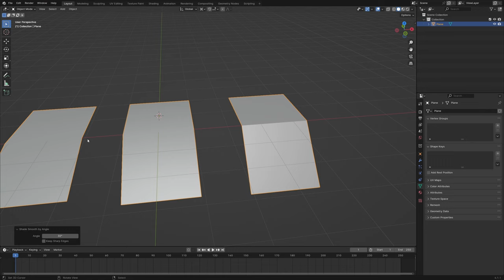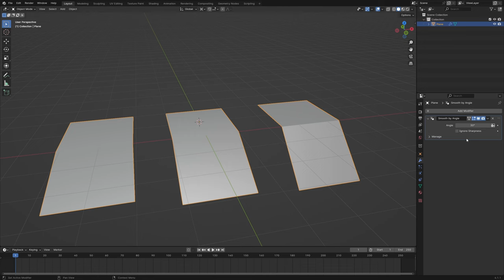Autosmooth in Blender 4.1 wiederherstellen!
In diesem Video zeige ich euch wie ihr die neue Autosmooth Funktion in Blender 4.1 verwendet und die alte Funktionalität wiederherstellen könnt.